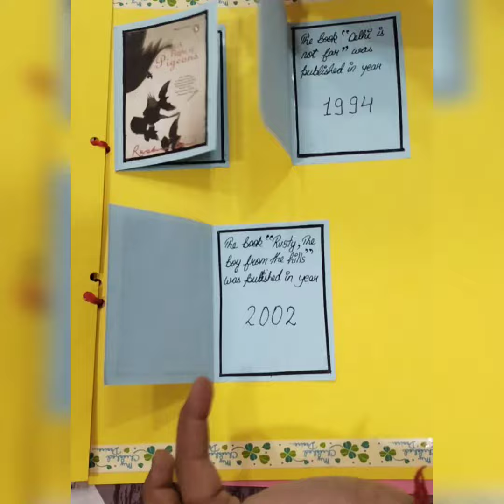English project | Ruskin bond | my first experience